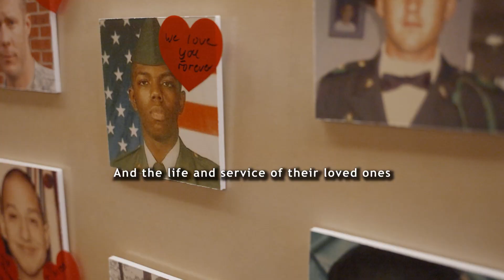HonorThem this Memorial Day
At TAPS, the Tragedy Assistance Program for Survivors, the living legacies of service and sacrifice are never alone. And the life and sacrifice of their loved ones will never be forgotten. HonorThem this Memorial Day.